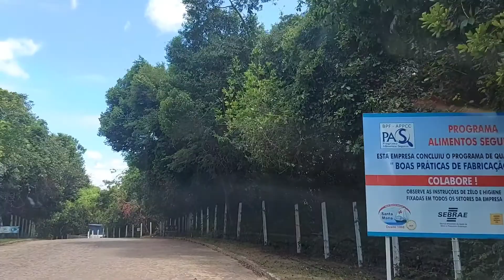PARNAMIRIM-RN 11/10/2021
CENTRO DE PARNAMIRIM
BASE OESTE
NOVAS LINHAS DO TREM